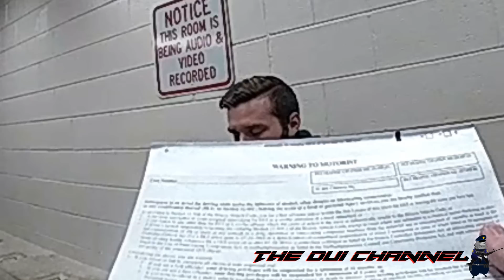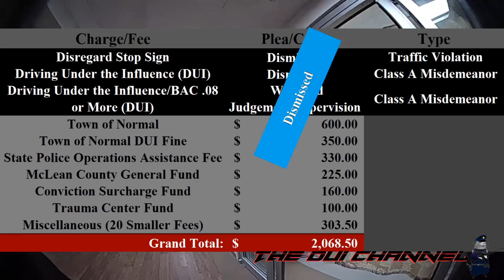College Student Arrested for DUI Loses His License for 12 Months After Double Refusal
NORMAL, IL - At 2:47AM on January 19th, 2020 a Normal Police Officer pulled over a driver who did not stop at a stop sign. The suspect claimed that he was looking at his GPS while trying to pick up a friend. The officer asked for insurance, but the suspect gave him the registration instead. Upon confirming the documentation given by the suspect, the officer asked him if he had been drinking earlier in the evening. Initially, the suspect told the officer he had nothing to drink, but later admitted to drinking.

When asked if he was sure he did not have any alcoholic beverages, the suspect responded, "I had like two way earlier though." Once the suspect admitted to drinking, the officer asked the suspect if he would be willing to perform a field sobriety test (FST) at the station. The suspect said, "I'm really not interested in that." The lead officer then discussed the situation with another officer. The secondary officer told the lead officer that the driver had no choice and would have be to arrested and brought down to the station for processing a formal refusal. The officer then approached the suspect's vehicle and told him that he would be placed under arrest and transported down to the station.

Once there, the suspect told the officer that he would prefer not to perform the FST. The officer proceeded with completing the paperwork for the refusal and informed the suspect that his next option was to take a breathalyzer test. As an implied consent state and by refusing to take a breathalyzer test, the suspect was told he would lose his driving privileges in the State of Illinois for a minimum of 12 months. The suspect was once again given the opportunity to blow into a breathalyzer to which he refused. The suspect was explained again the potential consequences if he refused the test. The officer informed the suspect that his license was suspended for 12 months following the refusal. The suspect was read his Miranda rights and began answering questions regarding the traffic stop as part of the driving under the influence (DUI) investigation.

The suspect then proceeded to tell the officer that he had been operating a vehicle, but was not under the influence of alcohol. The secondary officer later found alcoholic beverage containers in the suspect's vehicle. When asked why he refused the tests, the suspect answer, "I just don't think it's necessary." At the hospital, the suspect was informed of a judge's search warrant signed in the early morning hours. The suspect was informed that he was compelled to either move forward with the blood sample or be charged with felony obstruction for disobeying the search warrant. Upon completion, the officer received possession of the blood sample taken at 4:45AM and the suspect was taken to the county jail for further processing. He was then charged with (DUI).

Chapters
0:00 Traffic Stop Initiated
2:42 DUI Investigation
3:03 Field Sobriety Test Refusal/Officer Discussion
4:45 Step Out of the Vehicle/Refusal Arrest
6:16 Suspect at Station
7:39 First Formal Refusal (Field Sobriety Test)
8:20 Suspect Informed of Consequences
9:36 Second Formal Refusal (Evidentiary Breath Test)
11:23 License Suspension Notification Statement
12:59 Miranda Rights/DUI Investigation Questions
14:34 Search Warrant Obtained
15:43 Felony Obstruction Notification at Hospital
17:35 Blood Sample Taken/Processing Information
21:13 Results and Court Disposition